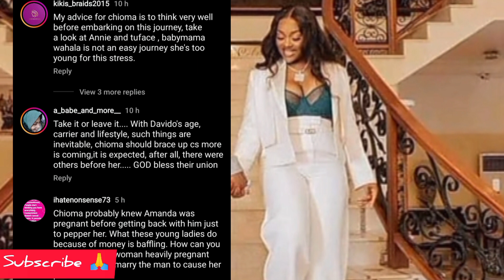"$uff€riπg And Smiling "Chioma Adviced To le@ve Marriage As Fresh Rumour Of Pregnant Amanda.